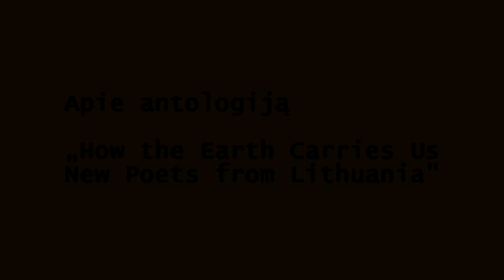Pokalbis su M. Buroku, G. Kazlauskaite, R. Užgiriu ir I. Butkute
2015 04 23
Apie lietuvių poezijos antologiją „How the Earth Carries Us. New Lithuanian Poets“ (Lietuvos kultūros institutas, 2015) ir jos pristatymą JAV pasakoja Marius Burokas, Giedrė Kazlauskaitė, Rimas Užgiris ir Ilzė Butkutė